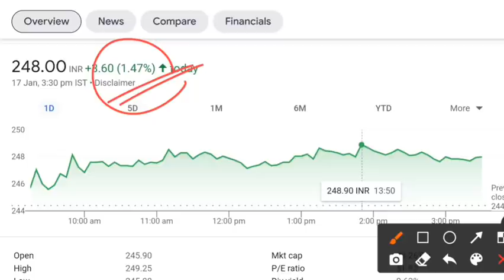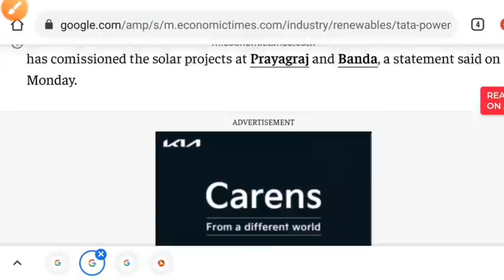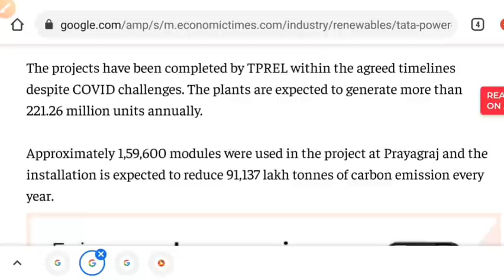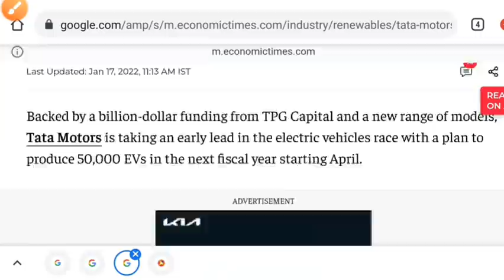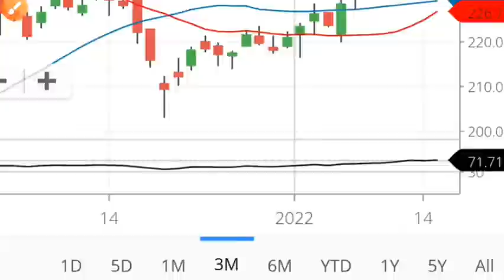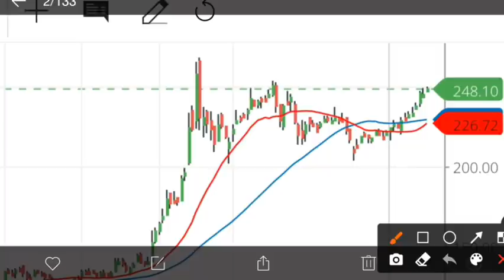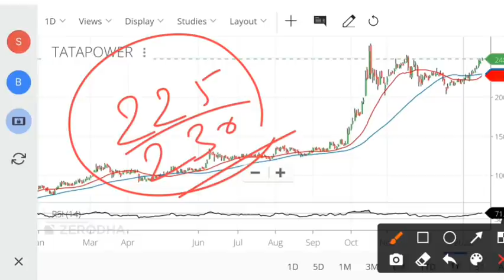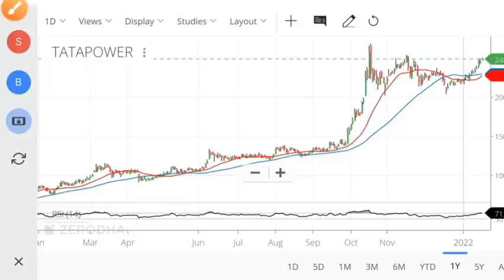TATA POWER SHARE LATEST NEWS 💥 TATA POWER SHARE ANALYSIS • SHARE MARKET NEWS TODAY • STOCK INDIA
tata power
tata power buy or Not
stock market for beginners
share market
stock market